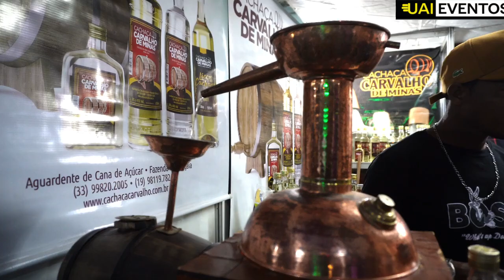FESTIVAL DA CACHAÇA DE NOVO CRUZEIRO COM SHOW DE JEFFERSON MORAES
A gente deu uma passada rápida em Novo Cruzeiro, no sábado, 9 de setembro, para registrar os bons momentos da grande festa. Veja ai com foi.

Gazeta Dos vales
O Portal de Notícias de Capelinha e região que mantém você atualizado sobre tudo que acontece no dia a dia da sua cidade